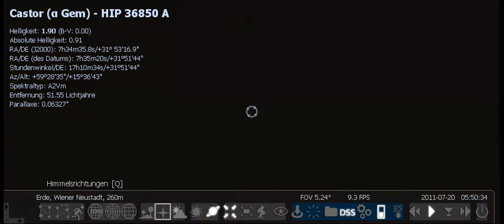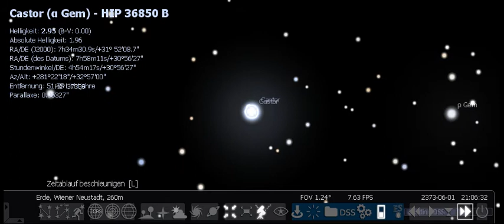Castor Stellarium View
Time Lapse / application used: Stellarium Virgo. Yukterez Foundation 2011,